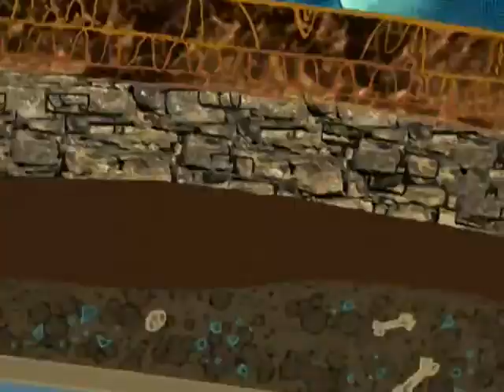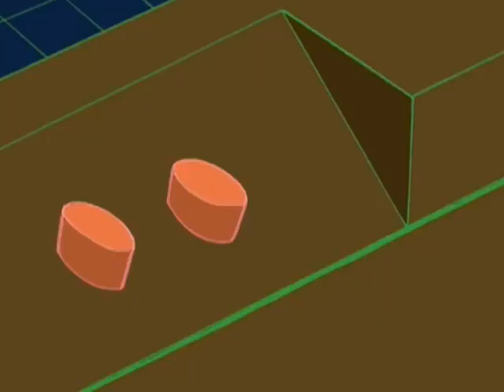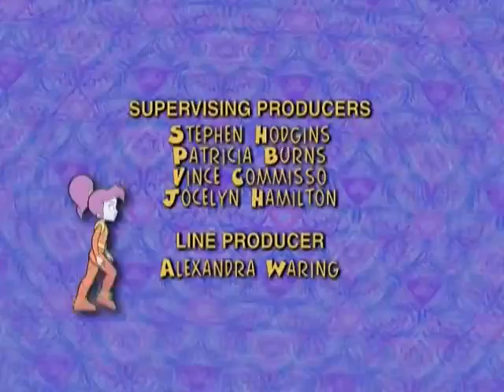Blaster's Universe E4(NaQis&Friends/JumpStart/WangFilm/HongGuang/Nelvana/Russia/Kool-Aid)(1999)